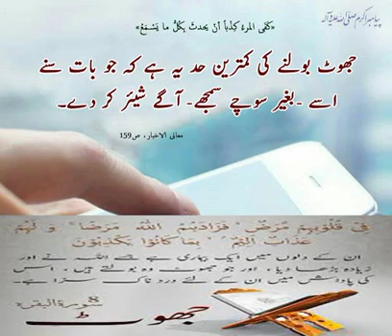Jhoot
Jhoot kia hai allah na Jhooty par Lant ki hai
Allah o akber